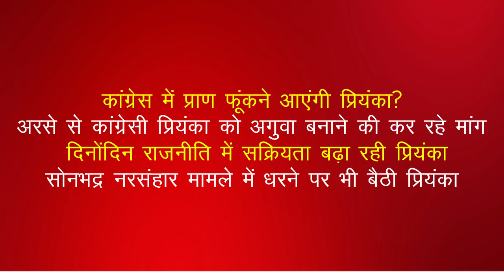प्रियंका को अध्यक्ष बनाने को लेकर राजनीति तेज